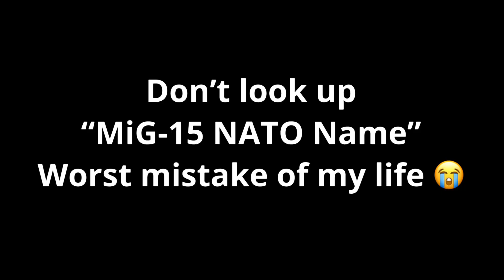The MiG-15.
Thanks to JJTNT123 for helping me make this.

The Mamoru Oshii video is coming soon. Carry on.